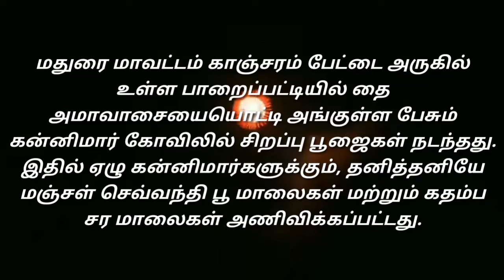மதுரை மாவட்டம் காஞ்சரம்பேட்டை அருகில் பாரப்பட்டி யில் தை அமாவாசை சிறப்பு பூஜை